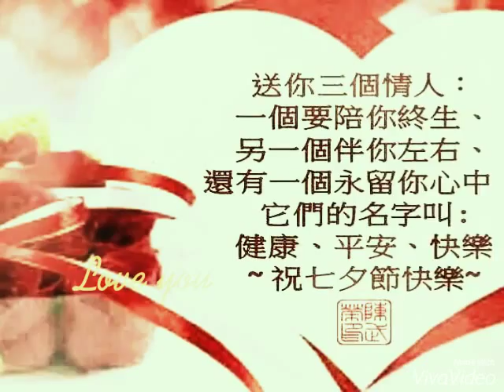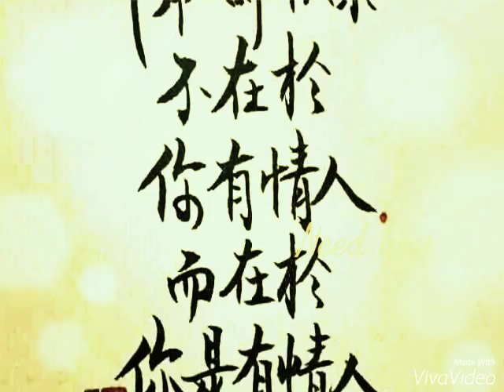我們這一班-情人節快樂